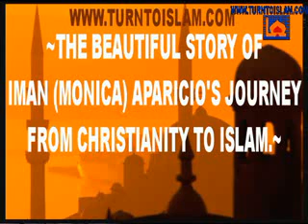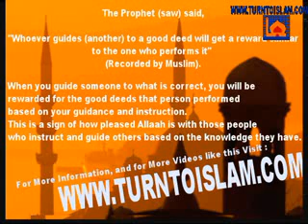Iman ( Monica ) Converts from Christianity to Islam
Beautiful Story: Our Mexican sister Iman became a Muslim after her daughter started questioning her about various beliefs such as the trinity and she asked why she had to pray to the cross. So Monica started on her path to find the truth, and alhamdulilah she found Islam. This is a really amazing story about how someone found guidance in Islam. She also talks about her own experience in Arab countries with what she sees as problem, with their lack of understanding about Islam.